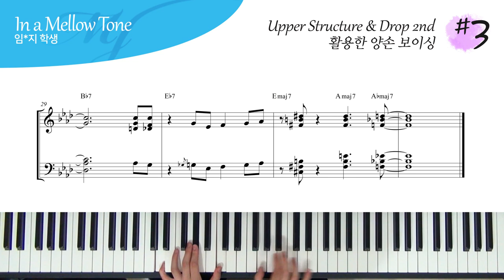Upper Structure / Drop 2nd 를 활용한 재즈 피아노 보이싱 예제 #3 - In a Mellow Tone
Upper Structure / Drop 2nd 를 활용한 재즈 피아노 보이싱 예제 #3

Upper Structure Triads , Drop 2nd 를 이용한 양손 보이싱

라고 한다면

4 , 5 , 6 note voicing 을 이용한 보이싱

4층 : MJ 재즈피아노 센터 (MJ Jazz Piano Academy)
3층 : MJ 실용음악학원 (MJ Music)